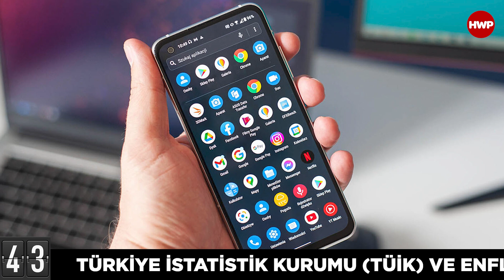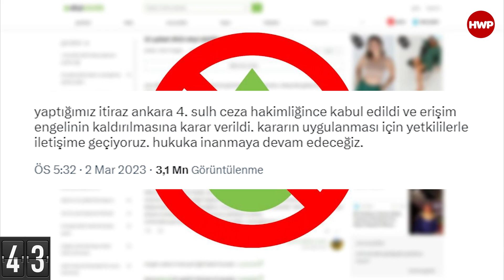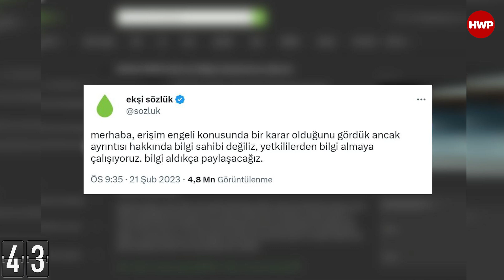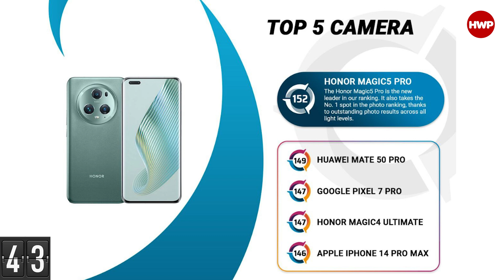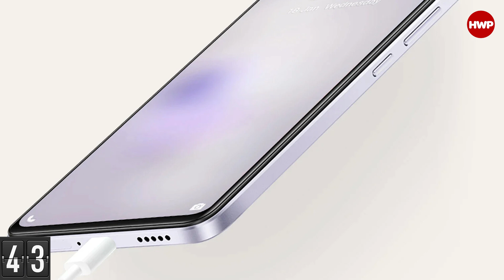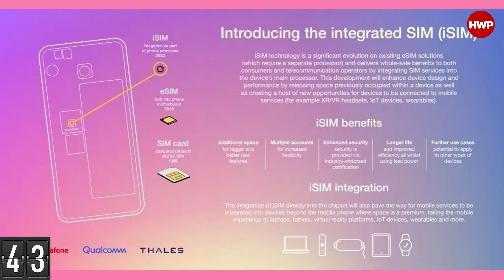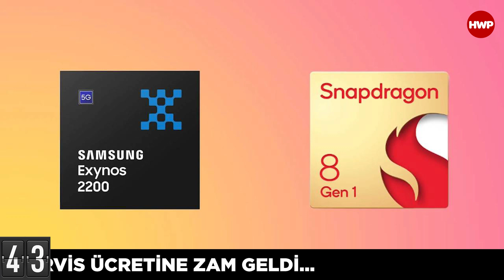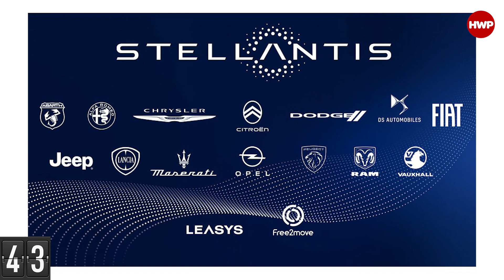Cuma Raporu #248: Yeni vergiler, Ekşi Sözlük'ün bir açılıp bir kapanması ve dahası...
Cuma Raporu #248 zaman çizelgesi

00:00 Giriş, MWC Değerlendirmesi
09:39 Akıllı Telefonlarda 200 dolar sınırı 350 dolar oldu
18:28 Çin'den gelen elektrikli otomobillere %40 ek vergi
34:22 Ekşi Sözlük bir açıldı, bir kapatıldı
42:13 Süper Lig Maçları TOD'da iki hafta ücretsiz
43:23 Huawei, Xiaomi'ye dava açtı
48:02 HONOR, yeni DXOMARK lideri
54:02 Vivo V27, V27 Pro ve V27e tanıtıldı
58:23 E-SIM’e rakip Qualcomm’dan geldi: iSIM
01:01:19 KVKK'den TikTok'a dev ceza!
01:06:29 Xiaomi, 300 Watt teknolojisini tanıttı
01:08:43 Samsung’un iç borçlanma sebebi çip tarafı
01:12:57 TOFAŞ, Stellantis'in Türkiye haklarını satın aldı
01:25:06 Kapanış